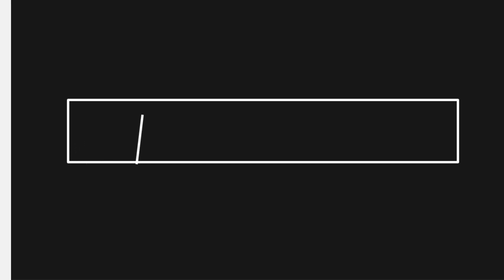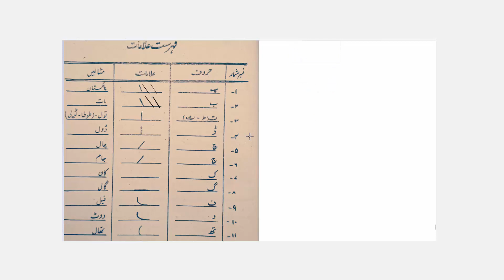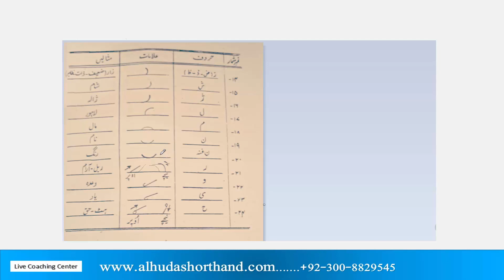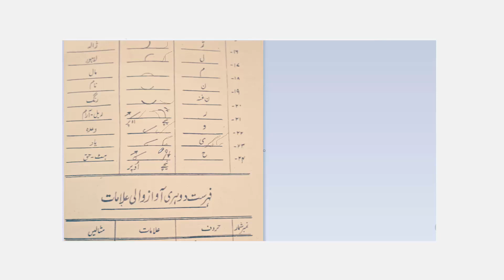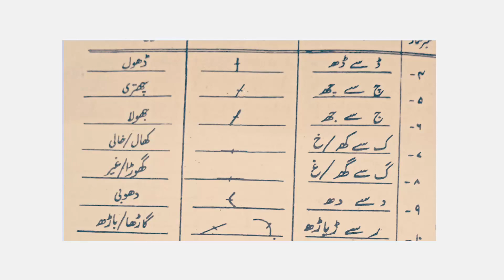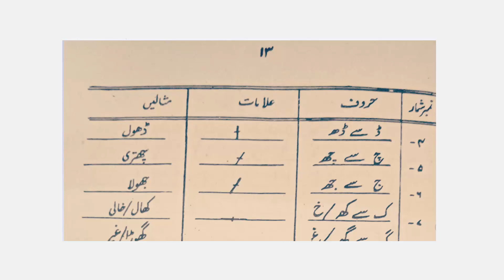Urdu Shorthand complete course used in Pakistan to become an Urdu Stenographer|ShorthandcourseinUrdu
Shorthand course in Urdu

In Urdu Shorthand complete course used in Pakistan to become an Urdu Stenographer Alhuda Shorthand Pak

This video, I will explain about Urdu's shorthand to get a Govt job in Pakistan in different departments like Police, anti-corruption, and others. Usually, Pitman shorthand is used in Pakistan however some departments demand Urdu Shorthand or Urdu Stenographer. For this purpose, I recorded this video, so that, you can earn Urdu Shorthand at your own home online free of costs.

stenographer anti-corruption latest jobs through PPSC Punjab, how to apply and how to prepare